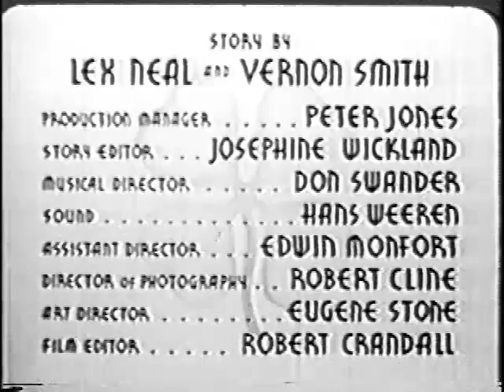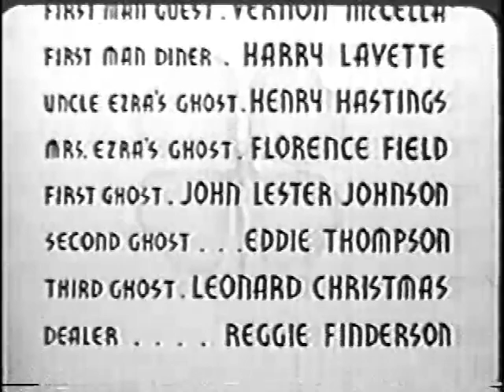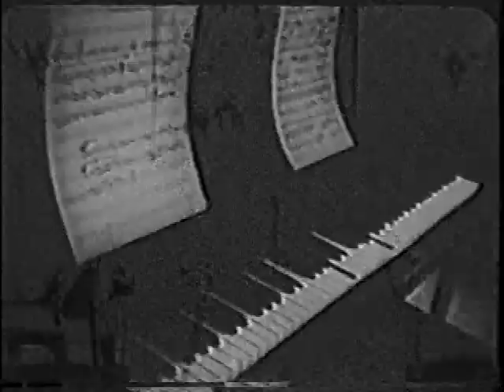Lucky Ghost A.K.A Lady Luck (1942) | COMEDY | Mantan Moreland, F.E. Miller & Maceo Bruce Sheffield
Two down-on-their luck friends suddenly hit the "jackpot" when they win the clothes, car and chauffeur of a rich man in a game of dice.

Directed by
William Beaudine (as William X. Crowley)

Writing Credits
Lex Neal - story
Vernon Smith - story

Cast
Mantan Moreland - Washington
F.E. Miller - Jefferson
Maceo Bruce Sheffield - Blake (as Maceo B. Sheffield)
Arthur Ray - Blackstone
Florence O'Brien - Hostess
Harold Garrison - Brown (as Harold A. Garrison)
Jessie Cryer - Dawson
Napoleon Whiting - Chauffer (as Nappie Whiting)
Jess Lee Brooks - Door Man (as Jessie Brooks)
Ida Coffin - Hat Check Girl
Nathan Curry - Farmer
Millie Monroe - First Waitress
Louise Franklin - Second Waitress (as Louise Franklyn)
Lucille Battle - Third Waitress
Avanelle Harris - Fourth Waitress (as Aranelle Harris)
Monte Hawley - Masher (as Monty Hawley)
Vernon McCalla - First Man Guest (as Vernon McCella)
Harry Levette - First Man Diner (as Harry Lavette)
Henry Hastings - Uncle Ezra's Ghost
Florence Field - Mrs. Ezra's Ghost
John Lester Johnson - First Ghost
Edward Thompson - Second Ghost (as Eddie Thompson)
Lester Christmas - Third Ghost (as Leonard Christmas)
Reginald Fenderson - Dealer (as Reggie Finderson)
Lorenzo Flennoy - Self
Lorenza Flennoy and His Chocolate Drops - Musical Ensemble (uncredited)
Marguerite Whitten (uncredited)
Buck Woods - Bit Role (uncredited)

Produced by
Jed Buell - producer
Maceo Bruce Sheffield - associate producer (as Maceo B. Sheffield)

Cinematography by
Robert E. Cline - director of photography (as Robert Cline)

Robert O. Crandall (as Robert Crandall)

Eugene C. Stone (as Eugene Stone)

Production Management
Peter Jones - production manager

Edwin Monfort - assistant director

Sound Department
Hans Weeren - sound

Eugene Joseff - costume jeweller (uncredited)

Music Department
Don Swander - musical director

Additional Crew
Josephine Wickland - story editor

(IMDB)